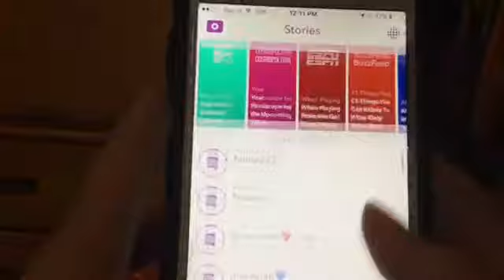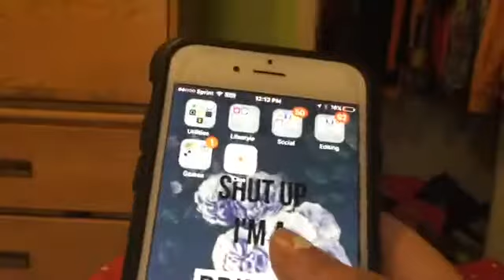SUMMER MORNING ROUTINE